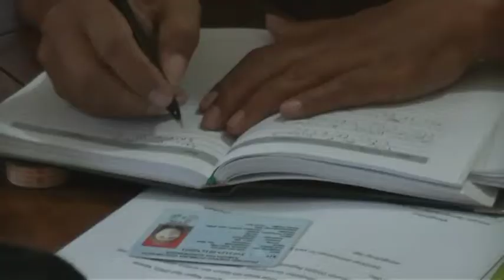SATPOL PP RAZIA PNS BOLOS KERJA - JOGJA TV